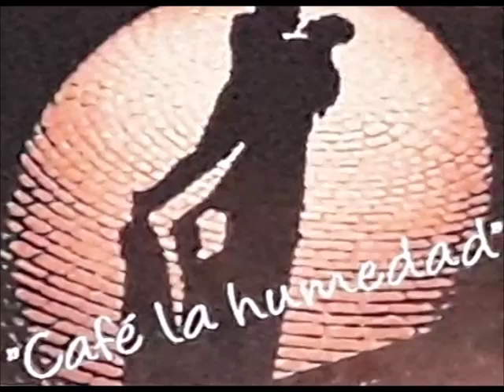Marisa Holman - Luis Esquibel